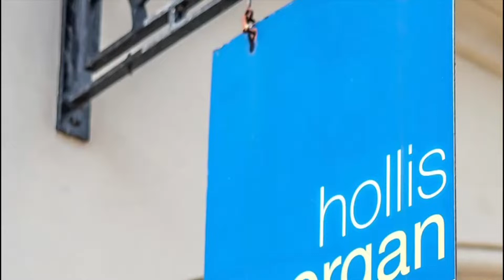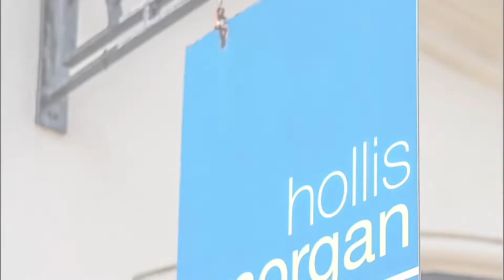FLAT 4, 38 RIVERS STREET, BATH BA1 2QA